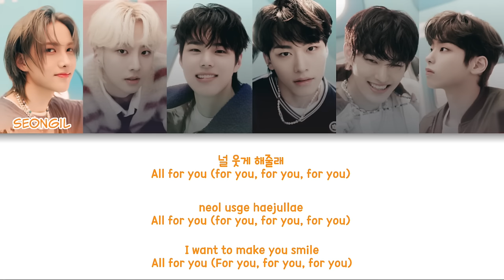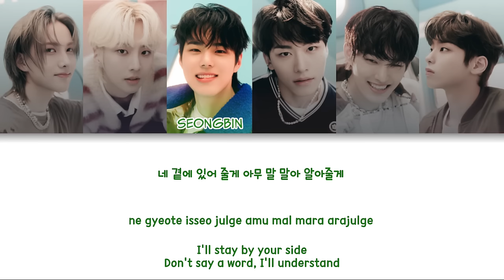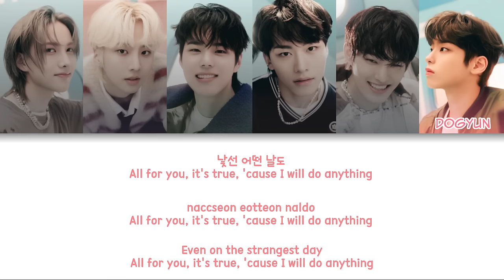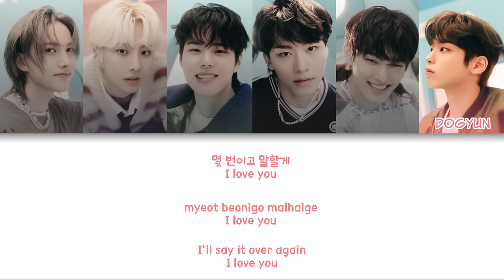82MAJOR (에이티투메이저) - Sure Thing Color Coded Lyrics (han/rom/eng)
EDIT: PLS CLICK CC FOR CORRECT LINE DISTRIBUTON
the line distribution might not be 100% correct, its just my best guess 😬

group: 82MAJOR (에이티투메이저)
album: -
members: Seongil, Seongmo, Seongbin, Seokjun, Yechan, Dogyun
my bias:

fonts used:
title: -
members names: Clementine
lyrics: 210Hayanbunpil

Seongil - Orange
Seongmo - Grape purple
Seongbin - Green
Seokjun - Deep red
Yechan - Baby blue
Dogyun - Pink